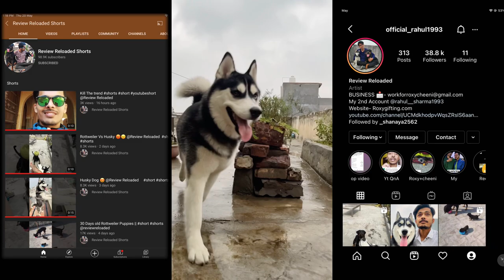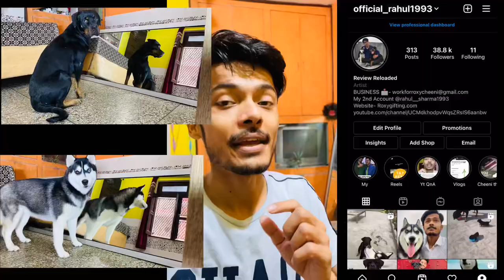Duplicate Roxy😳 (Mirror Prank) Roxy the Rottweiler || Husky Dog || Review reloaded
Chow chow puppy price❤️ in India

Top 10 INTELLIGENT DOG BREEDS Website

1. Instagram 👇🏻😍👇🏻👇🏻👇🏻😍

2. DISCORD👇🏻 Aajao 😀😁

3. Telegram ☎ For any questions

5. Website ( Review reloaded)

1.Best Budget Dog🐶 Food

2. Best Multivitamin for Dogs🐕

3. Best supplement for hair fall problems🐩

4. Best calcium for Dogs🦍

5. Dog biscuit for training🐈

6.Best dog shampoo for shiny coat

7. Puppy Cerelac 🍚

8. Dog Toys

9. Dog Bed😴

1.Noise Earbuds

2.Ipad Mini 5